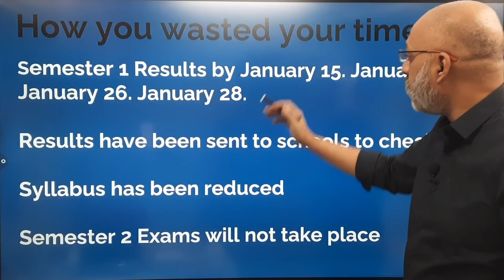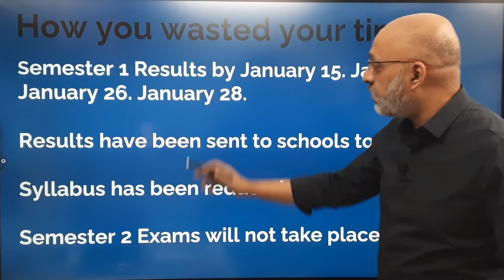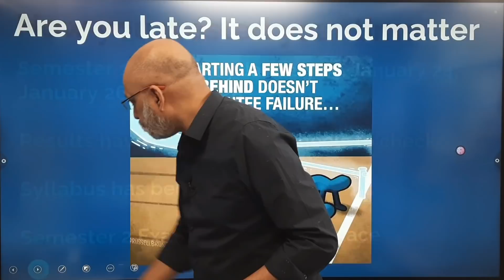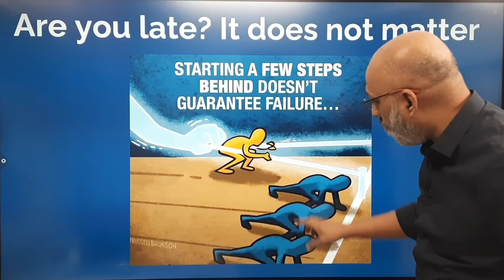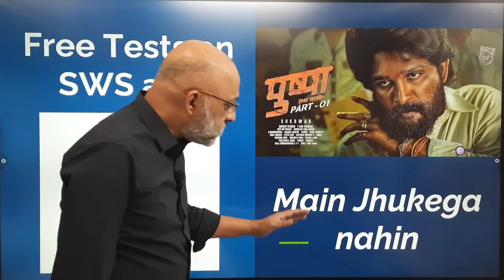ICSE & CBSE 2022 Board Exams : January is History. Make February count | Main Jhukega Nahin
🔴 For the BEST study courses for ISCE 10 for Semester 2 on Maths, Physics, Chemistry, Biology, History-Civics, English and Geography, download our Study with Sudhir app on Playstore